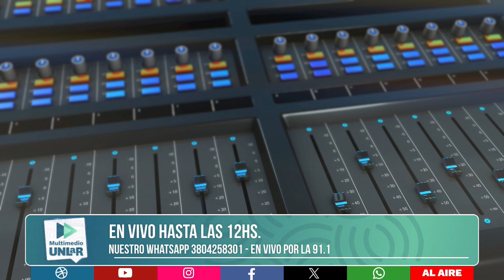“Nuestro presupuesto tendrá un perfil federal para sostener el crecimiento que venimos teniendo”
Radio UNLaR dialogó con Teresita Madera, vicepresidenta primera de la cámara de diputados, quien se refirió a la sesión de ayer donde se realizó la creación de la defensoría del inquilino, adelantó cómo se trabajará en el presupuesto provincial y analizó el ballotage del 19 de noviembre.